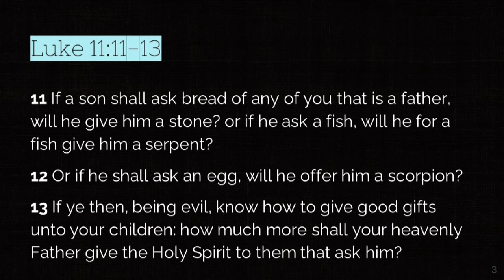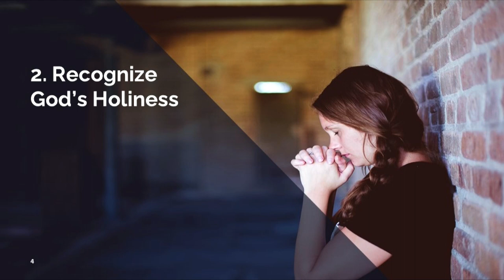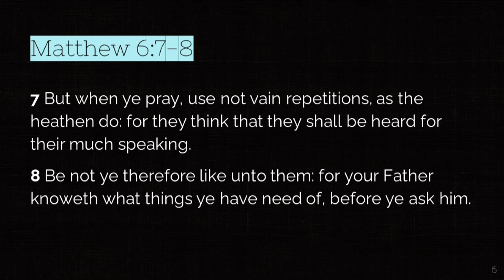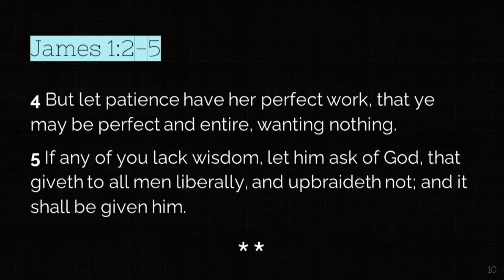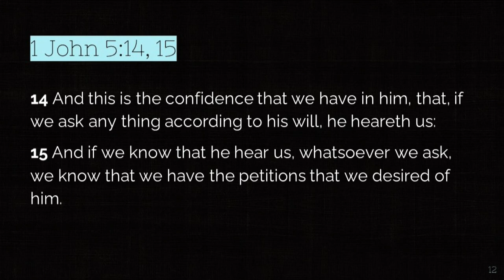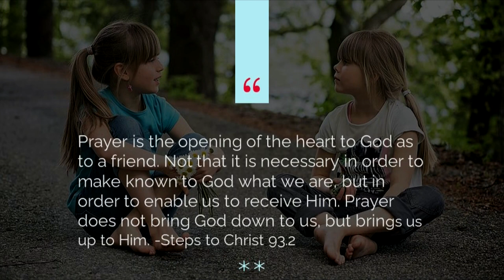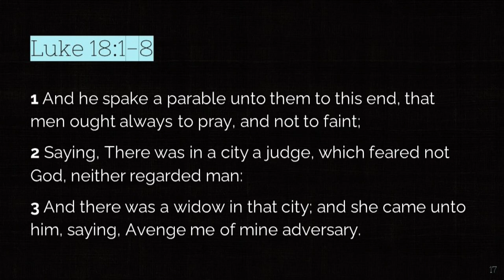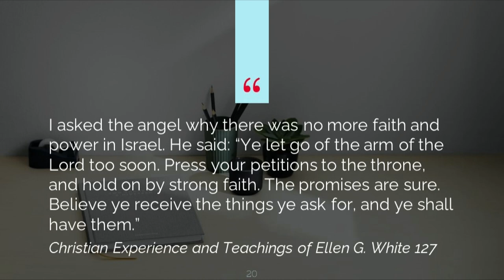Part 09/13 - Ouachita Hills Week of Prayer 2020 with Anthony Montague